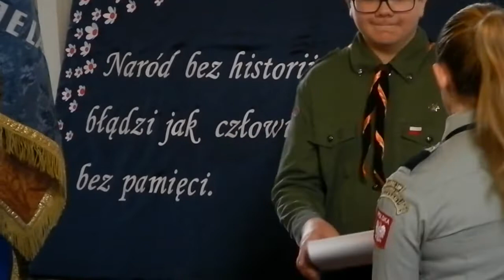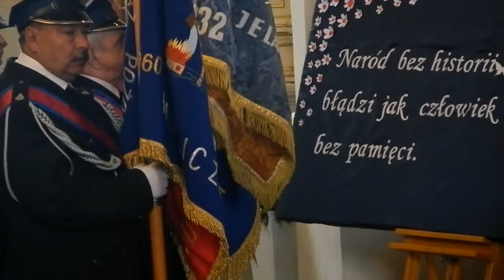Program artystyczny z okazji Dnia Niepodległości. Rzeczniów 2019